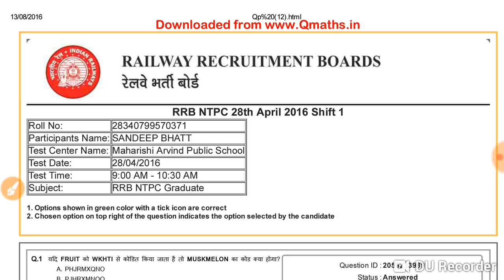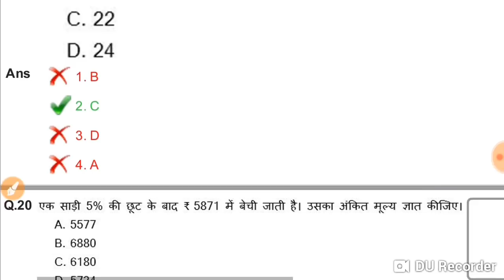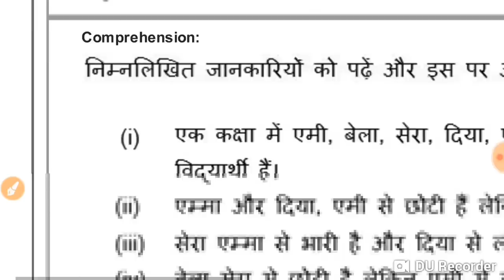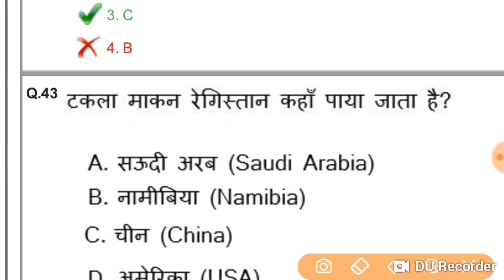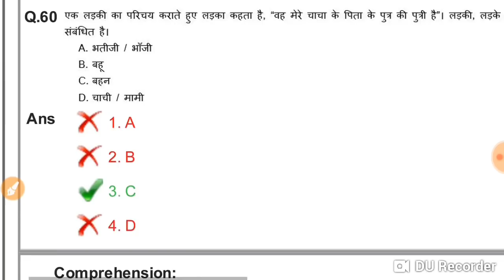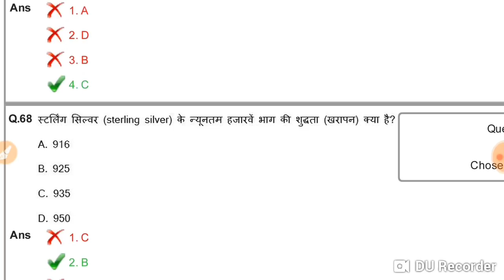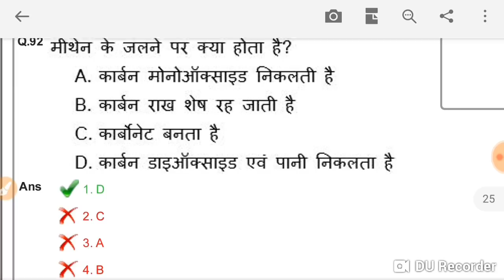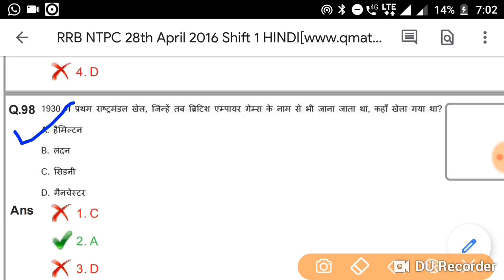Railway NTPC Previous Year Question Paper in hindi | part 5 | NTPC Recruitment 2019 | bsa classes